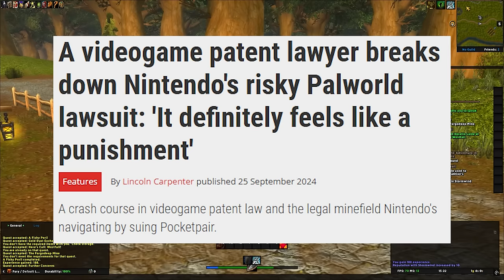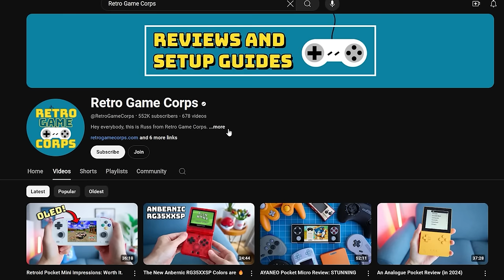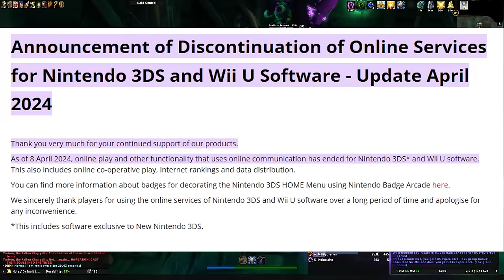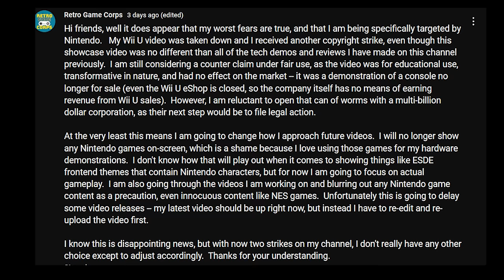So Nintendo Are Threatening Uhh... Everyone? Ryujinx Shutdown, Copyright Strikes, Palworld Lawsuit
So... Nintendo are in the process of making a very strong statement about how we are all suppose to view the privilege of being able to buy nintendo products. We're all to respect them, or face massive consequences.